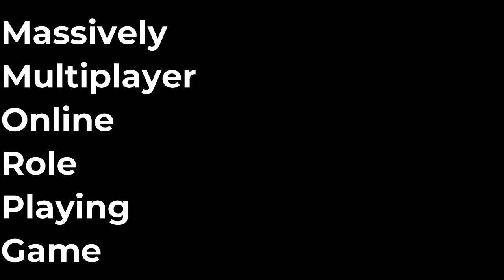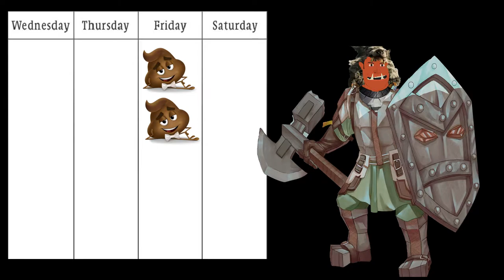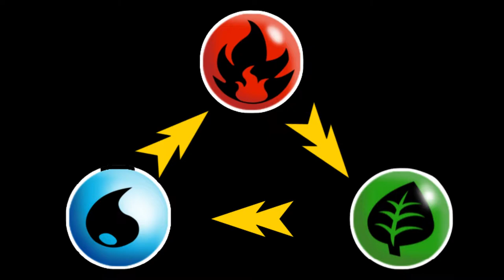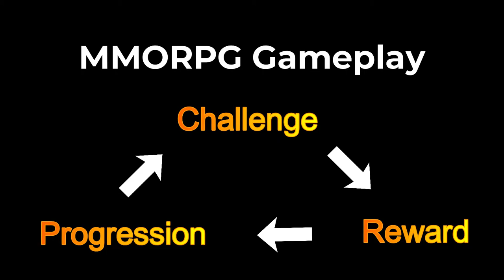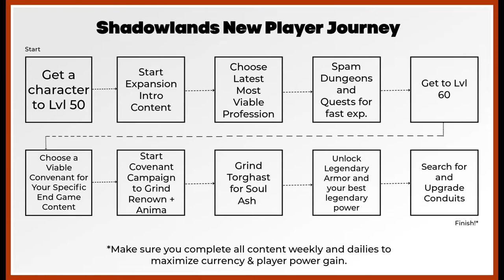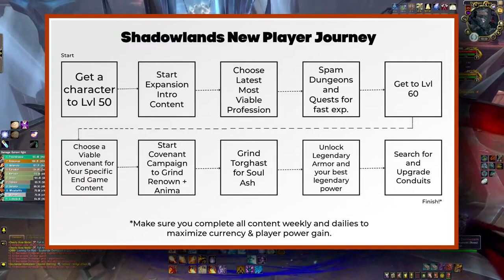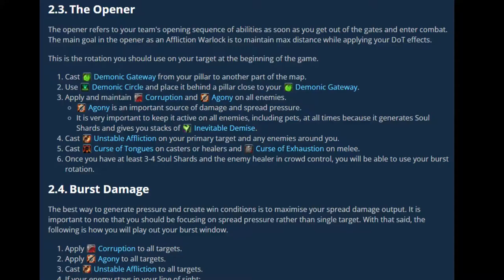A Casual Analysis: Complexity as a Barrier-to-Entry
MMORPGs can be some of the most complex games you'll ever play. With so many gameplay mechanics demanding time and attention to understand, how do any of these games get new players?

Welcome, Ladies and Gentlemen, to A Casual Analysis, a series where we discuss gaming trends old and new.

In this video we will discuss complexity in MMORPGs - why they are made that way, and how too much complexity in game design could drive away potential new players.